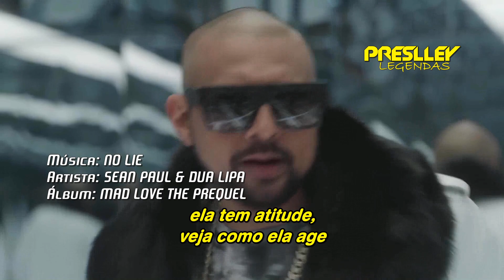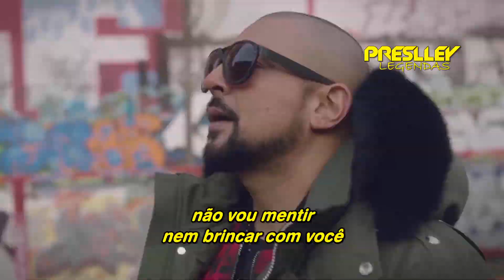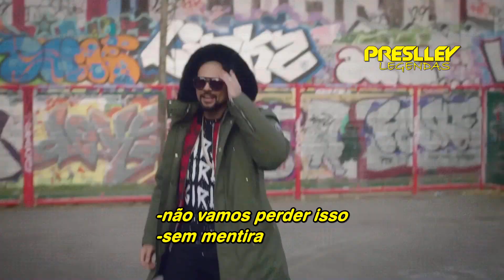Sean Paul & Dua Lipa - No Lie (Legendado / Tradução)